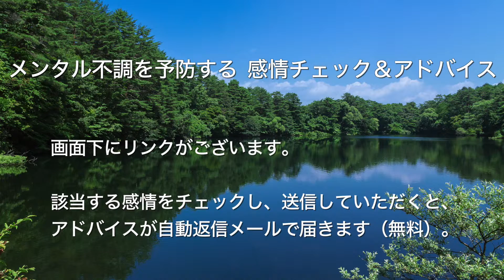カゼをひいていないのに身体のだるさと頭痛。人前に出ると吐き気もします【心理カウンセラーたかむれ】